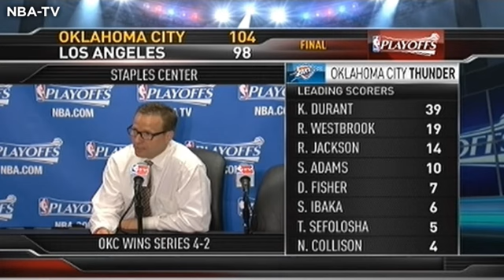Thunder Report Sixty Six 041614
Oklahoma City wins series with Clippers 4-2.  Faulty video in Durant/Westbrook interview, our apologies